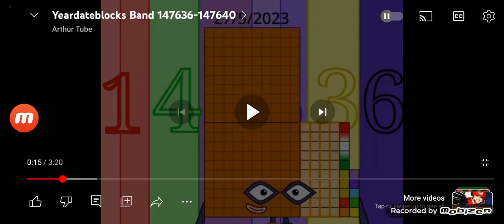Today Is 27/5/2023